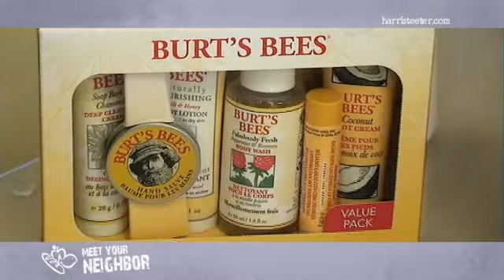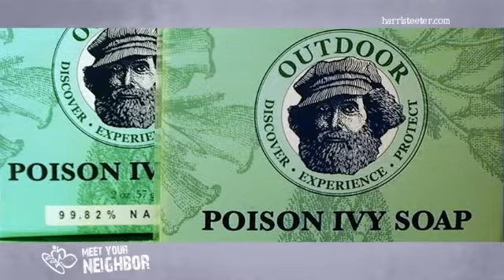Meet Your Neighbor...Burt's Bees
Burt's Bees is a Durham, NC based company specializing in natural based personal care products. Started in 1984 by Burt Shavitz, Burt's Bees manufactures their products with natural ingredients using minimal processing such as distillation/condensation, extraction/steamed distillation/pressure cooking and hydrolysis to maintain the purity of those ingredients. In addition, every product has a "natural bar" which gives a percentage of natural ingredients in that product, often with detailed ingredient descriptions.

Harris Teeter is proud to call Burt's Bees one of our local neighbors!